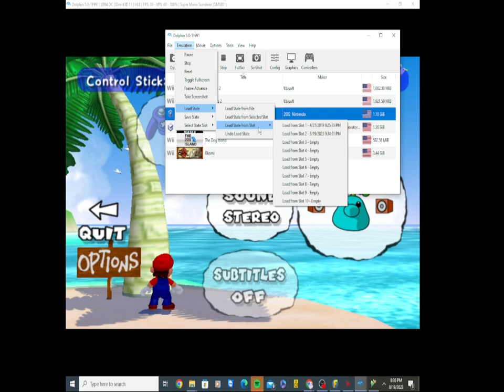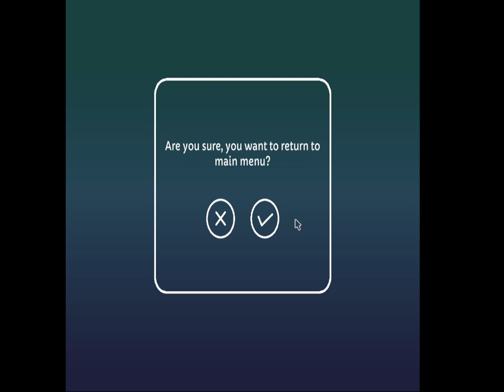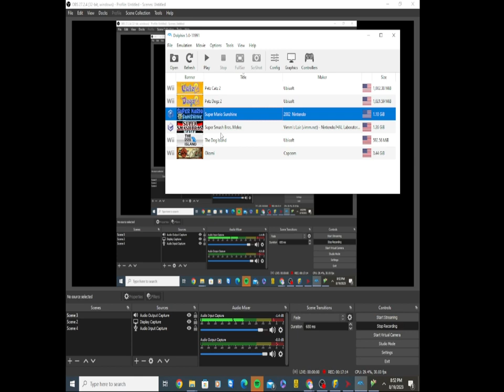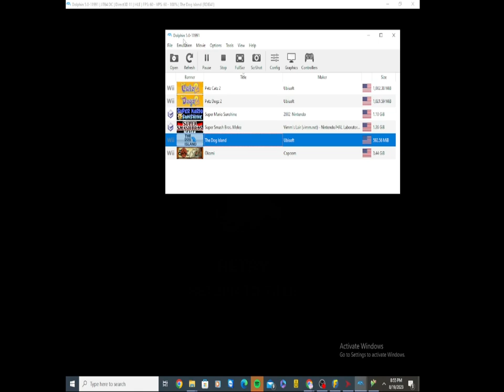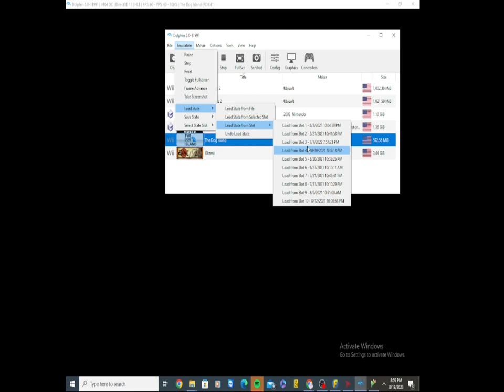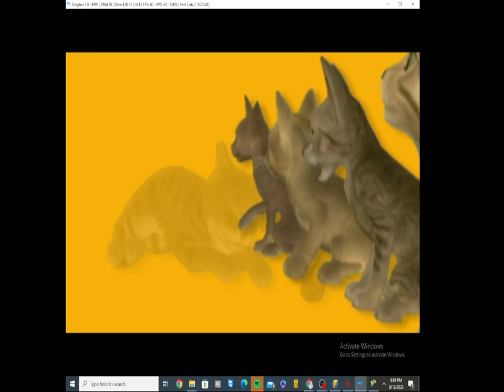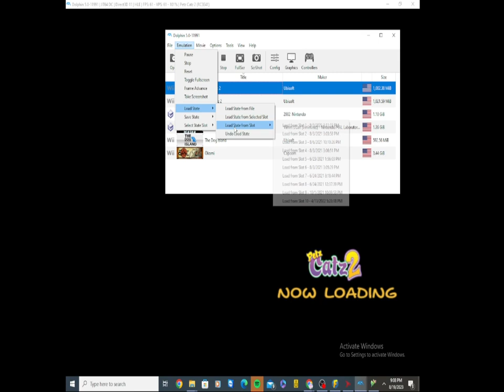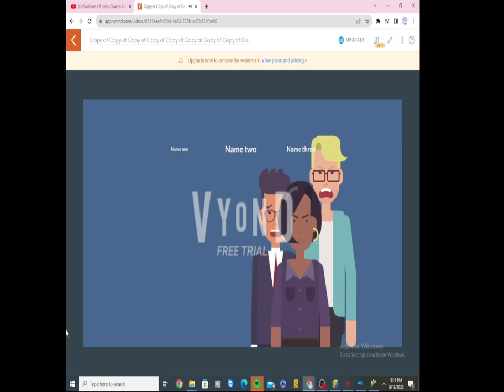October 23, 2024(5)